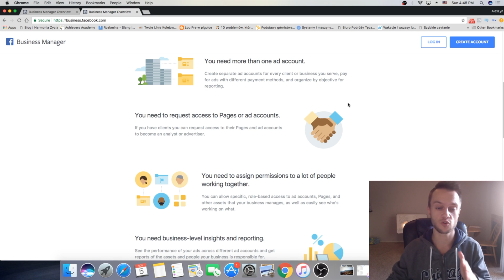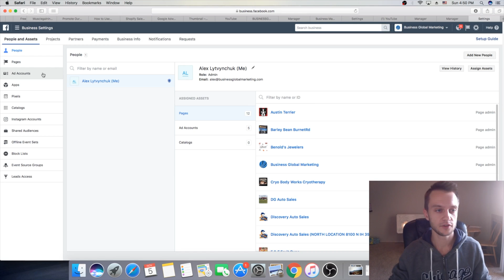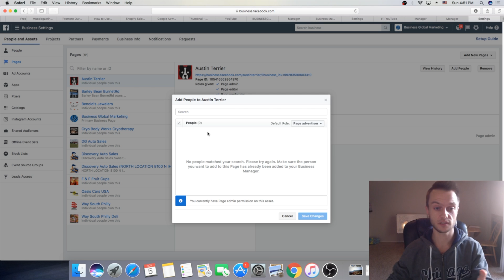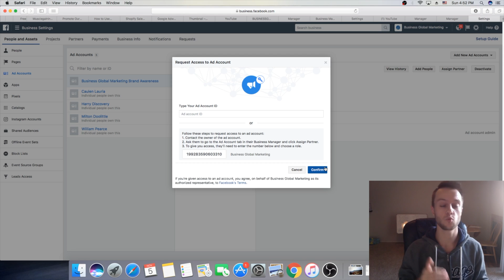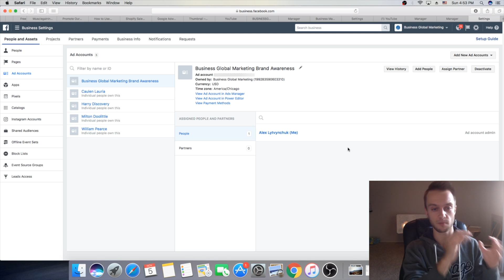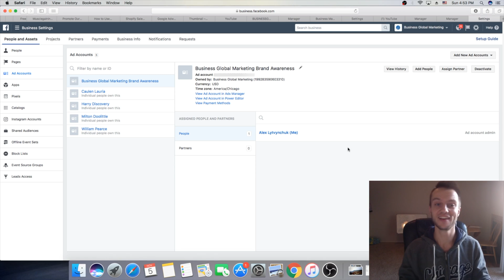How to ADD Ad Account & Fb Page to Facebook Business Manager (Tutorial)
In this video I'll walk you through setting up the Facebook Business Manager & How To ADD Facebook Page and Ad account to your Facebook Business Manager. We start from scratch and get you set up for success by literally walking you through setting up your Facebook Business Manager account, associating your business page with your Business Manager, and then setting up your Facebook Ads account.